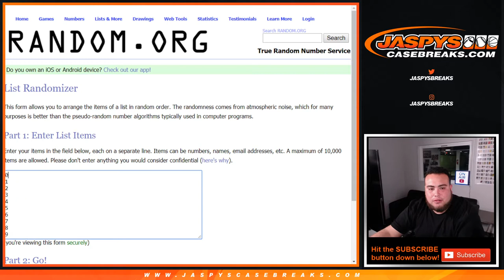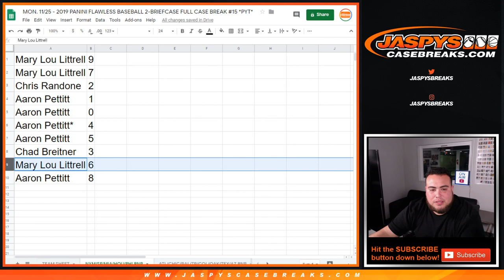MON. 11/25 - 5 TEAMS! 2019 PANINI FLAWLESS PYT #15 RNB #1